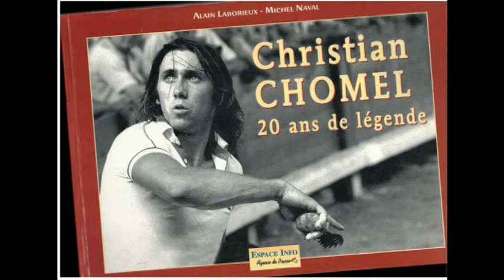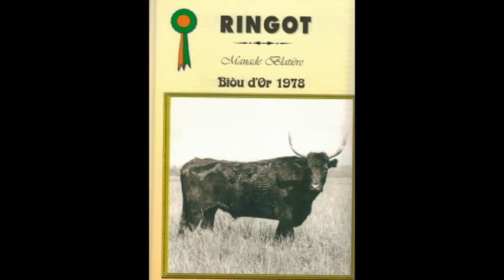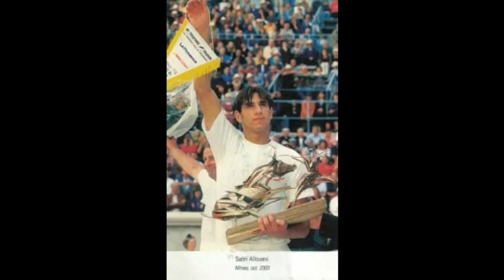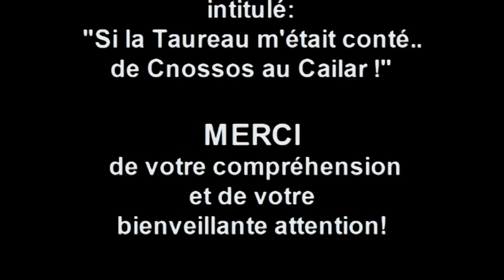Christian CHOMEL, un razeteur exceptionnel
Poursuivant, par séquence, mon diaporama sur la Course Camarguaise, voici un premier représentant de ceux qui font la gloire du Taureau  Camargue : le razeteur Christian CHOMEL (le razeteur étant l'homme en blanc qui s'emploie à lever sur la tête du Taureau, les "attributs" : cocarde, glands et ficelles (cf. "déroulement d'une course camarguaise").